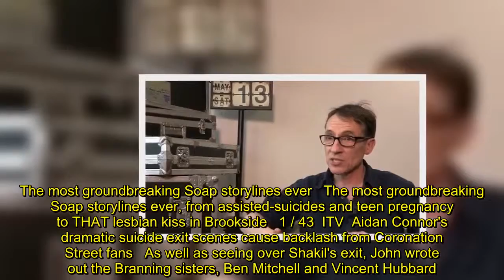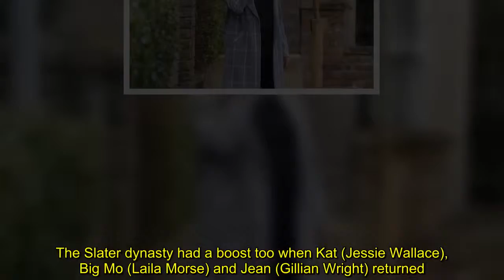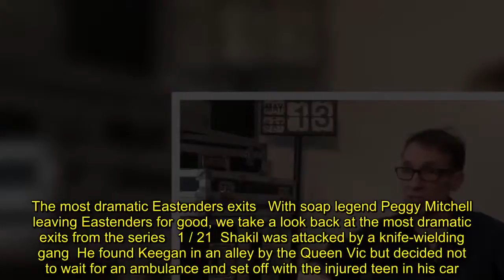EastEnders star's fate revealed after signing new contract